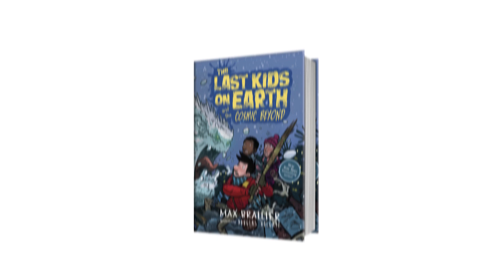Max Brallier talks about The Last Kids on Earth and the Cosmic Beyond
Author Max Brallier gives us the scoop on the  character June del Toro - she's athletic, tough, and definitely does NOT need saving!

THE LAST KIDS ON EARTH AND THE COSMIC BEYOND hits shelves 9/18/18. Pre-order the book, or send us a postcard, and you will you automatically get a Cosmic Beyond headlamp and signed book plate from Max. PLUS, one grand prize winner will win a trip for two to New York Comic Con to meet Max in person!